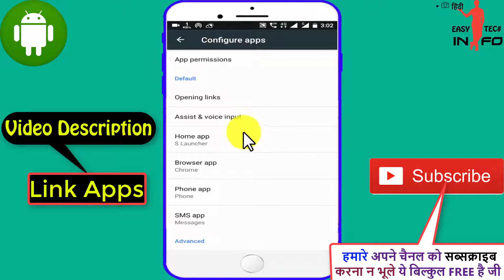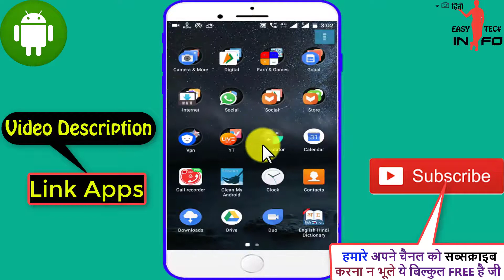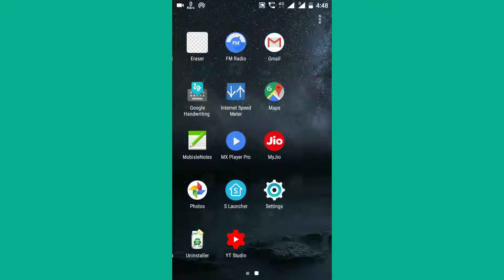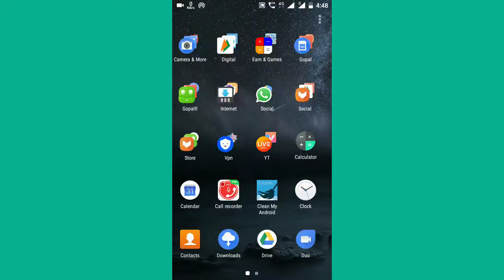Best Android Mobile Launcher Apps |Smart Luncher Apps Android Mobile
👉About:-Hindi Easy Tech Info, Providing Hindi Technical Videos,and Youtube related videos,Any Query Any Help Always Support Your Channel, "Hindi Easy Tech Info"

👉आपका अपना "Youtuber"Dost:-Gopal kr☺
we can talk Any Time⏰Any Day📅 ) )👉Technical Support✔ 🙏Thank u ji Take care...! :)